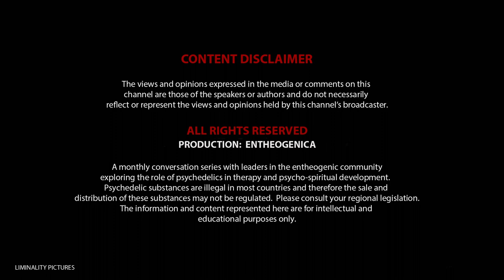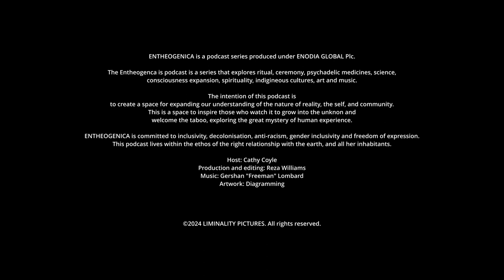Robyn Smith, re-wilding, women, the mysteries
In this episode of Entheogenica, host Cathy Coyle interviews Robyn Smith, witch, mother, author & guide.

In this podcast we explore many elements that emerge from within Robyn's wealth of wisdom. From self initiatory rites, to the role of women in the unfolding world, the patriarchy within us and the healing potential that lies in our knowing of self as nature. If you are curious about women's mysticism, earth based spirituality, women claiming the mantle of witch & leading from a rooted connection with the earth, then you will absolutely love this woman and this conversation.

Robyn is the author of an upcoming book "How the Rising Feminine is Supporting Our Collective Survival" - and in a nutshell this is the foundation of our talk on this episode.
Excerpt from the book
"The next chapter for humanity is being written in our lifetime, and I invite the reader to journey with me as we explore what is happening on the planet from a consciousness point of view, and how we can best navigate it. The sacred feminine is rising and these growing energies will be pushing us with greater intensity towards living in more truth."

In light of the ongoing situation in Palestine, Cathy & Robyn are committed to raising awareness, with this in mind we invite viewers to please consider this Call to Action:
If you feel to make a donation to support those on the ground in Gaza we can suggest:

The Entheogenica podcast is a series that explores ritual, ceremony, healing, psychedelic medicines, psychedelic science, consciousness expansion, spirituality, indigenous cultures, art and music. The Entheogenica Podcast is the evolution of "Meet Me in the Mushroom" a podcast hosted on the awake.net platform. Where In the Mushroom is a podcast dedicated to all things psilocybin, Entheogenica expands beyond the mycelium and encompasses the full array of entheogenic experiences, spiritual life, expression and consciousness expansion.

The intention of this podcast is to create a space for expanding conversations on the nature of reality, the self, and community. This is a space to inspire and ignite thought, curiosity and connection. Here we welcome the taboo, the outlier and the fringe, exploring the great mystery of human experience. Weaving a web of incredible human stories.

The Entheogenica Podcast is committed to inclusivity, decolonisation, anti-racism, and freedom of expression. This podcast lives within the ethos of the right relationship with the Earth, and all her inhabitants.

Host Cathy Coyle, is the host of the Entheogenica Podcast. Cathy is a Shamanic therapist, Coaching psychologist (MA), and Entheogenic guide.  For more on Cathy check out her

Produced by Reza Williams at Liminality Productions.

Artwork by Diagramming